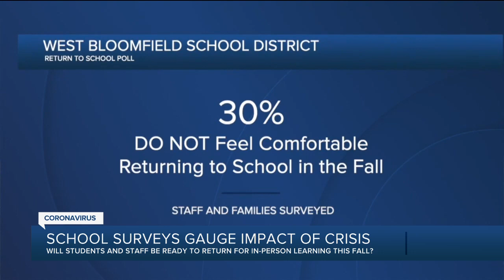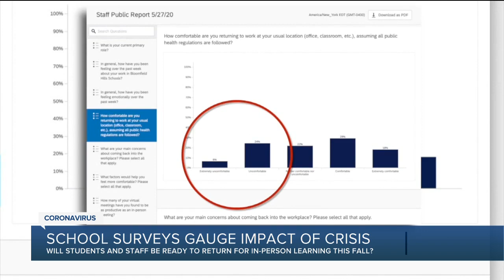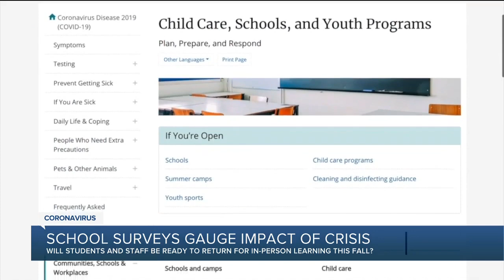Many families and staff fear they won't feel comfortable returning to school when it reopens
There are about 5,700 students in the West Bloomfield School District. Of them about 50 children have lost either a parent or primary caregiver in their lives to COVID-19 according to the district.